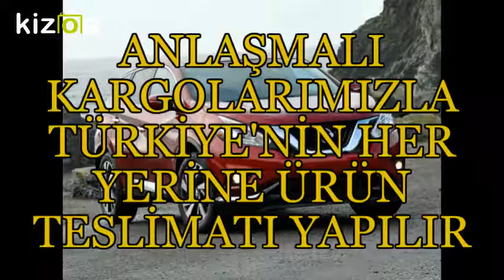NİSSAN KAHRAMANMARAŞ YEDEK PARÇA - 0532 120 30 71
Adana Nissan Yedek Parça

Adıyaman Nissan Yedek Parça

Afyon Nissan Yedek Parça

Ağrı Nissan Yedek Parça

Amasya Nissan Yedek Parça

Ankara Nissan Yedek Parça

Antalya Nissan Yedek Parça

Artvin Nissan Yedek Parça

Aydın Nissan Yedek Parça

Balıkesir Nissan Yedek Parça

Bilecik Nissan Yedek Parça

Bingöl Nissan Yedek Parça

Bitlis Nissan Yedek Parça

Bolu Nissan Yedek Parça

Burdur Nissan Yedek Parça

Bursa Nissan Yedek Parça

Çanakkale Nissan Yedek Parça

Çankırı Nissan Yedek Parça

Çorum Nissan Yedek Parça

Denizli Nissan Yedek Parça

Diyarbakır Nissan Yedek Parça

Edirne Nissan Yedek Parça

Elazığ Nissan Yedek Parça

Erzincan Nissan Yedek Parça

Erzurum Nissan Yedek Parça

Eskişehir Nissan Yedek Parça

Gaziantep Nissan Yedek Parça

Giresun Nissan Yedek Parça

Gümüşhane Nissan Yedek Parça

Hakkari Nissan Yedek Parça

Hatay Nissan Yedek Parça

Isparta Nissan Yedek Parça

İçel (Mersin) Nissan Yedek Parça

İstanbul Nissan Yedek Parça

İzmir Nissan Yedek Parça

Kars Nissan Yedek Parça

Kastamonu Nissan Yedek Parça

Kayseri Nissan Yedek Parça

Kırklareli Nissan Yedek Parça

Kırşehir Nissan Yedek Parça

Kocaeli  Nissan Yedek Parça

Konya Nissan Yedek Parça

Kütahya Nissan Yedek Parça

Malatya Nissan Yedek Parça

Manisa Nissan Yedek Parça

K.maraş  Nissan Yedek Parça

Mardin Nissan Yedek Parça

Muğla Nissan Yedek Parça

Muş Nissan Yedek Parça

Nevşehir Nissan Yedek Parça

Niğde Nissan Yedek Parça

Ordu Nissan Yedek Parça

Rize Nissan Yedek Parça

Sakarya Nissan Yedek Parça

Samsun Nissan Yedek Parça

Siirt Nissan Yedek Parça

Sinop Nissan Yedek Parça

Sivas Nissan Yedek Parça

Tekirdağ  Nissan Yedek Parça

Tokat Nissan Yedek Parça

Trabzon Nissan Yedek Parça

Tunceli Nissan Yedek Parça

Şanlıurfa Nissan Yedek Parça

Uşak Nissan Yedek Parça

Van Nissan Yedek Parça

Yozgat Nissan Yedek Parça

Zonguldak Nissan Yedek Parça

Aksaray Nissan Yedek Parça

Bayburt Nissan Yedek Parça

Karaman Nissan Yedek Parça

Kırıkkale Nissan Yedek Parça

Batman Nissan Yedek Parça

Şırnak Nissan Yedek Parça

Bartın Nissan Yedek Parça

Ardahan Nissan Yedek Parça

Iğdır Nissan Yedek Parça

Yalova  Nissan Yedek Parça

Karabük  Nissan Yedek Parça

Kilis  Nissan Yedek Parça

Osmaniye  Nissan Yedek Parça

Düzce Nissan Yedek Parça

nissan juke

nissan kaşkai

nissan gtr

nissan fiyat listesi

nissan primera

nissan skyline

nissan almera

nissan pulsar

nissan note

nissan skystar

nissan bayileri

nissan juke fiyat

nissan juke sahibinden

nissan x trail fiyat

nissan juke 2018

nissan pikap

nissan kampanya

nissan terrano

nissan navara 2018

nissan 2.el

nissan yetkili servis

nissan jeep

nissan 4x4 navara

nissan juke yorumlar

nissan silvia

nissan x trail yorum

nissan micra 2005

nissan yüzbaşıoğlu

nissan bostancıoğlu

nissan kuzey

nissan yol yardım

nissan juke 2017

nissan primera 2000

nissan z350

nissan navara 2017

nissan navara 2019

nissan yetkili servis ankara

nissan primera 2005

nissan 350z 2018

nissan titan warrior

nissan yedek parça ankara

nissan r35

nissan gtr wallpaper

nissan japan

nissan 4x4 sahibinden

nissan forum

nissan 7 kişilik

nissan hatchback

nissan radio code

nissan global

nissan 0 faiz

nissan 500

nissan 4x4 jip

nissan 1.2

nissan connect update

nissan 180sx

nissan 300zx

nissan datsun 240z

nissan europe

nissan laurel

nissan leaf

nissan logo

nissan maxima

nissan micra 2003

nissan pathfinder

nissan patrol

nissan rogue

nissan suv

nissan uk

nissan urvan